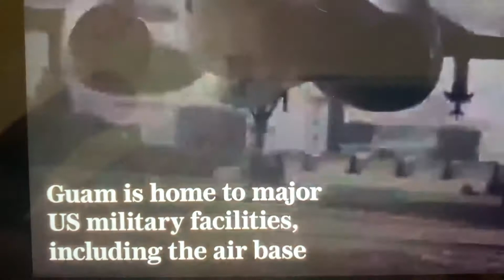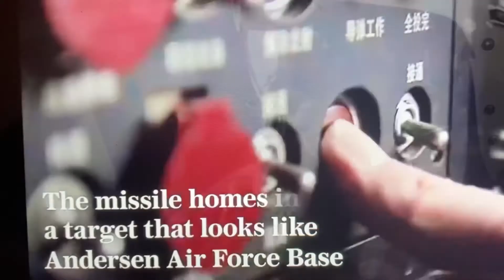Evidence Strongly Favors The Lab Orgin of COVID-19.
At today’s GOP House Oversight and Reform Subcommittee on Select Coronavirus Crisis hearing, GOP-called witness Dr. Richard Muller said that within the Covid-19 virus were indications that It was created through gain of function research. If China created COVID-19 it is over, no talking. Seize and freeze their assets.